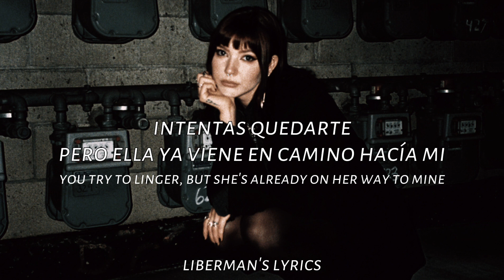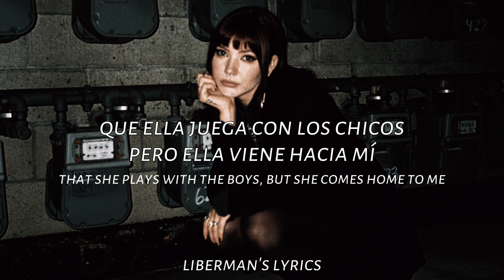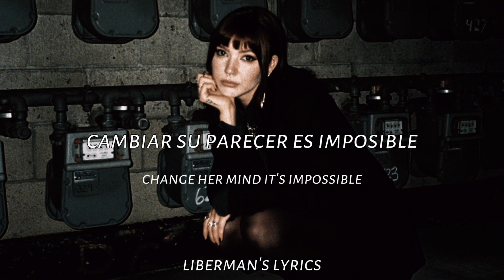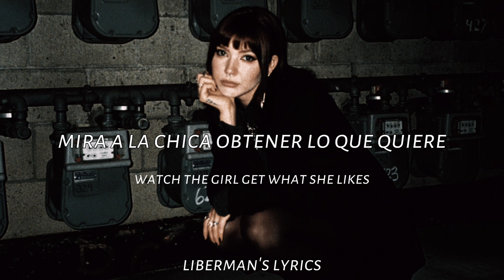KiNG MALA - She Calls Me Daddy (♡Traducido al Español♡)